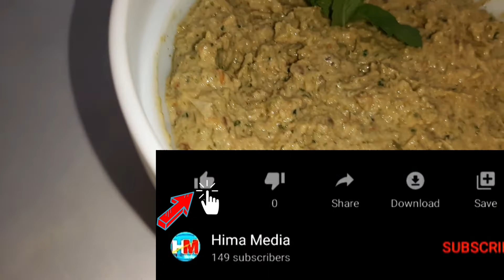Beerakaya Thokku Pachadi | Ridge Gourd Peel Chutney very tasty | by hima media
ridge gourd peel chutney with sesame seeds is very tasty.

beerakaya thokku pachadi in telugu with nuvvulu, ridge gourd peel chutney with sesame seeds and very tasty,beerakaya nuvvula pachadi with spicy and  beerakaya pachadi for breakfast recipes and for rice as well..
ingredintes
1. Ridge gourd-2
2. green mirchi -8
3. garlic cloves-10
4. sesame seeds- 1 cup
5.Tamarind--  size  as lemon
6.  oil-- 1 tbsp
7. Mint and coriander leaves

ridge gourd chutney is very tasty - beerakaya chutney can be eaten with rice ; beerakaya thokku can be made as chutney as well  beerakaya pachadi.
 beerakaya thokku pachadi is very famous in telugu vantulu and  beerakaya is easly avaible in telugu states and ; pachadi is famous in andhra; beerakaaya thokku pachadi very common dish for breakfast; beerakaya thokku pachhadi can be keep for 3 days and its called as  turai chutney  an; ridge gourd pachadi can be offten made with sesame seeds; beerakaya tomato chutney can also  made; beerakaya pottu pachadi is good for health; beerakaya chekku pachadi has many health benefits; beerakaya pachadi in telugu is very offten used as  recipes for rice; easy ridge gourd peel chutney has many health benefits liek get fiber ; peerkangai thol chutney; dodka skin chutney; beerakaya skin chutney; ridge gourd skin chutney; beerakaya pottu chutney; beerakaya chekku

7.

beerakaya;
beerakaya in english;
beerakaya curry;
beerakaya pachadi;
beerakaya in hindi;
beerakaya in english name;
beerakaya pappu;
nethi beerakaya;
beerakaya chutney;
beerakaya in telugu;
beerakaya fry;
beerakaya in tamil;
beerakaya meaning in english;
beerakaya recipes;
beerakaya thokku pachadi;
beerakaya in english word;
beerakaya kura;
beerakaya images;
beerakaya koora;
beerakaya curry in telugu;
beerakaya in english lo emantaru;
beerakaya in kannada;
beerakaya senagapappu curry;
beerakaya vegetable in english;
neti beerakaya;